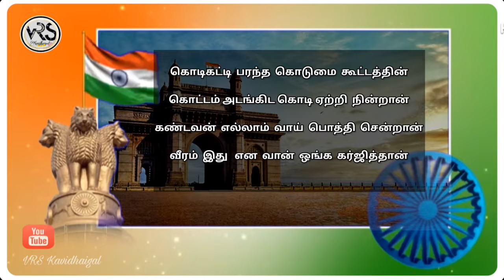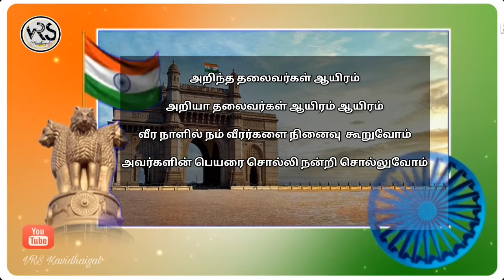என் நாடு இந்தியா - சுதந்திர தின கவிதை #139 | vrs kavithaigal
என் நாடு இந்தியா - சுதந்திர தின கவிதை  .